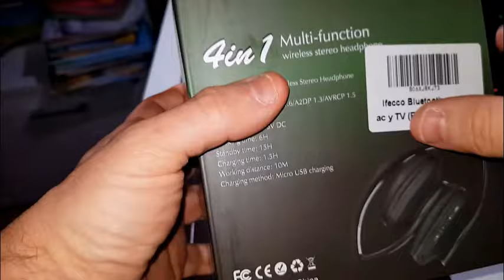Cascos Bluetooth 4.0 IFECCO 4 en 1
Caracteristicas

Función de auriculares con cable
Conectado vía la función atada con alambre con una línea al gato audio del auricular. A continuación, escuchará las canciones de otros dispositivos.

Uso cómodo
Basado en el diseño ergonómico, la viga de la cabeza de cuero genuino, proporcionando una cómoda experiencia de uso.

Gran rendimiento de la batería
Batería recargable incorporada del litio-polímero, cargando cuando la luz roja, cerca de 2-3 horas se puede llenar con, luz roja completa, 6-8 horas de uso continuo.

Compatibilidad amplia
Con iPhone, iPad, Air, Mini, Samsung Galaxy, teléfonos Nokia y muchos otros dispositivos habilitados para Bluetooth

Presupuesto
Bluetooth Especificación: V4.0 + EDR clase 2
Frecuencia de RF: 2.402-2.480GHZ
Alcance inalámbrico: Hasta 10 metros
Puerto de carga micro USB
Salida del adaptador del cargador: DC 5V
Tiempo de conversación: 6 ~ 8 horas
Tiempo de carga: 2.5hours

El paquete incluye:
Auricular Bluetooth
Cable de audio de 3,5 mm
Cable de carga
Manual del usuario

Recordad dar a like si os gusta y compartidlo en vuestras redes sociales que así me animo a subir más vídeos de "unboxing·,reviews,de pesca submarina,material de submarinismo,informática,tecnologías...,y un largo etcétera..nos vemos .

Un  saludo